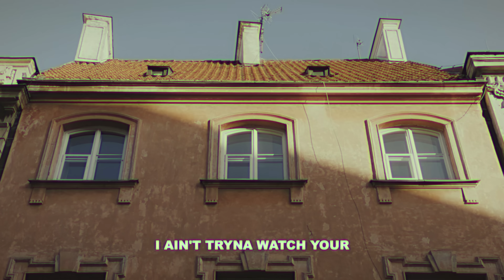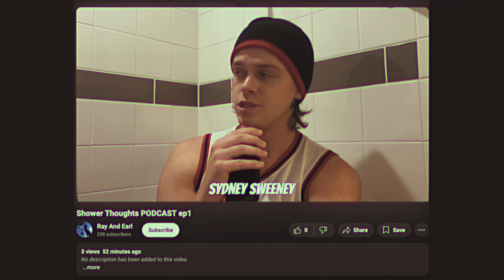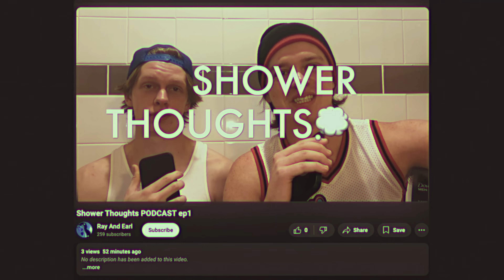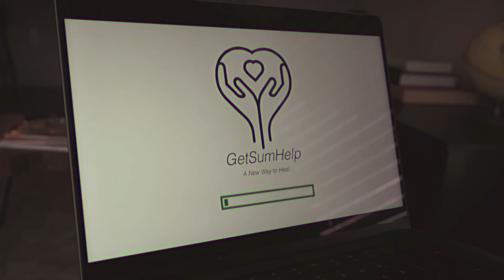When Your Favorite Celebrity Turns Out to Be Terrible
Dr.Victor Blane is not Your ideal celebrity
Truth Hurts EP 1

Written By:Andrew Cox